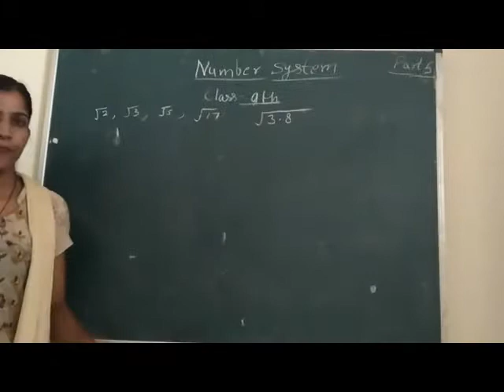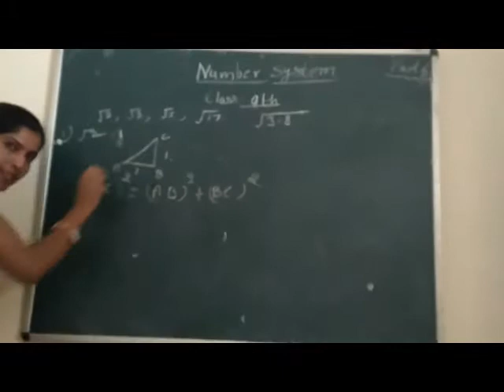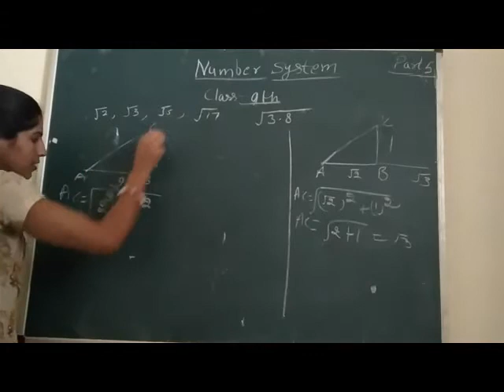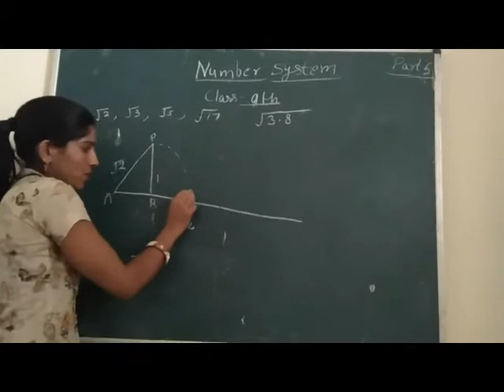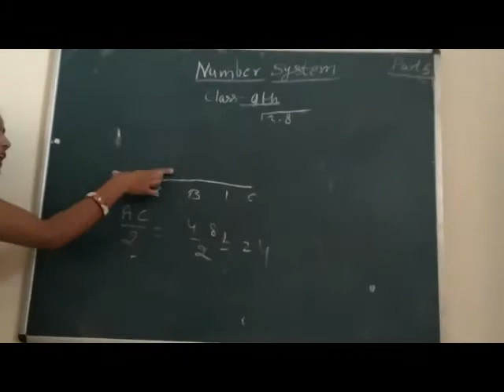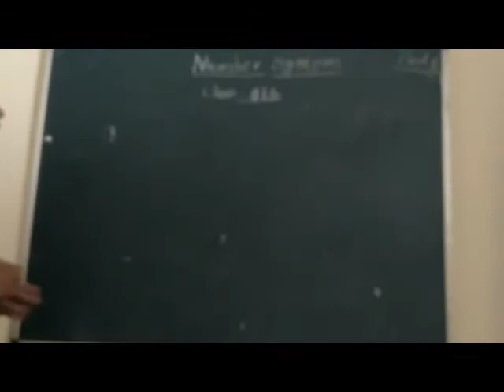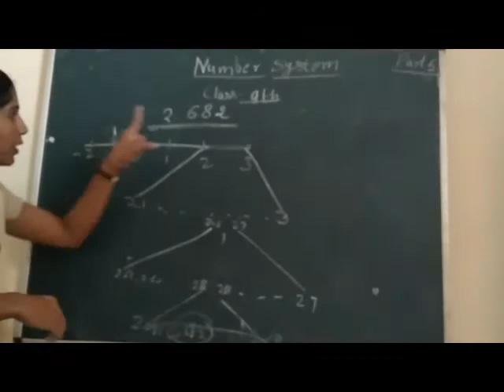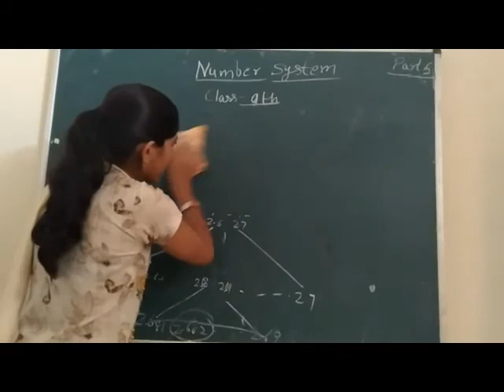Number System Part 5